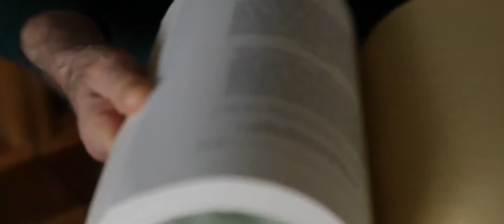ITK - Dr. Ernst Senkowski in 'PACKING FOR MARS' - November 2015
Directed by Frank Jacob
(mit deutschen Untertiteln ab 0:15)

PACKING FOR MARS was screened exclusively at the Mozartkino (est. 1905) for 'World Space Week' on Tuesday, October 6, 2015 at 8:00pm in Salzburg, Austria.

Dr. Ernst Senkowski
4. November 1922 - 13. April 2015